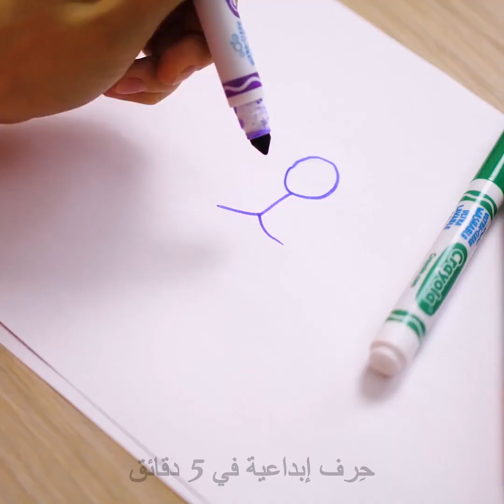٣٠ حيلة تجميلية ستجعلك في غاية الجمال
طرق صبغ الشعر في المنزل
تعلم جميع الفتيات أن العناية بالشعر تحتاج للكثير من الوقت والمال. نحن هنا لتقديم المساعدة ولقد أعددنا هذا الفيديو المليء بالنصائح المذهلة التي ستساعدك في الحصول على شعر بمظهر مثالي. تعد عملية صبغ الشعر إجراء مكلفاً كثيراً ولكن لستِ بحاجة للذهاب إلى صالون التجميل للتغير من مظهركِ. ستجدي في هذا الفيديو العديد من الطرق الغريبة لصبغ شعرك! ولكن النتيجة مذهلة وحتماً ستنال إعجابك! الشعر الوردي رائج في هذا الموسم ويمكنك استخدام الشمند لصباغة شعرك بهذا اللون. هذا صحيح، نحن لا نمزح! ستحتاجين إلى خلط عصير الشمندر مع زيت الزيتون ورشي هذا الخليط على شعرك. اتركي صبغة الشعر لمدة ساعة. واستمتعي بالنتيجة! يمكنك أيضاً صباغة شعرك باستخدام أقلام التحديد القابلة للغسل. هذه ليست مزحة! عليك أولاً اختيار الألوان التي تعجبك. أزيلي أنبوب الحبر من قلم التحديد ثم اغمسي الأنبوب في الماء لبضع دقائق. أخرجي الأنبوب من الماء وضعي الحبر الموجود به في وعاء. اخلطي الحبر ببلسم الشعر. ثم ارتدي قفازات وضعي الصبغة على شعرك.
إليك طريقة أخرى غير مكلفة لصبغ شعرك من مكونات رخيصة وهي: هلام الألوفيرا مع الفحم المنشط وبذر الكتان وماء ساخن. تنجح هذه الصبغة بشكل مثالي إذا كنتِ من ذوات الشعر الأشقر. إذا أصبح شعركِ الأشقر أصفراً فجربي الوصفة التالية: قومي بغلي أوراق الريحان لـ 20 دقيقة ثم أضيفي الشامبو الجاف وحركي الخليط. ضعي الخليط على شعركِ لـ 30 دقيقة.
شاهدي الفيديو إلى النهاية وتعرفي إلى مجموعة من تصفيفات الشعر المثالية الملائمة لجميع المناسبات!
الطوابع الزمنية:
00:09 طرق رخيصة لصباغة شعركِ
01:20 صناعة شامبو جاف
02:35 صبغة الفحم المنشط
04:04 علاج لتقصف أطراف الشعر
04:30 تسريحات شعر مثالية
07:38 قناع الأفوكادو للشعر الجاف

القناة الرسمية